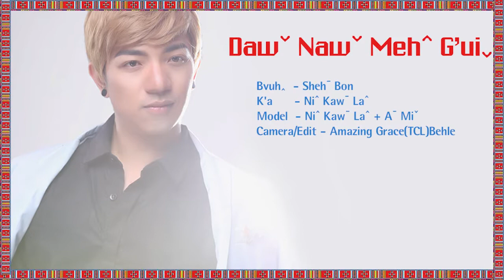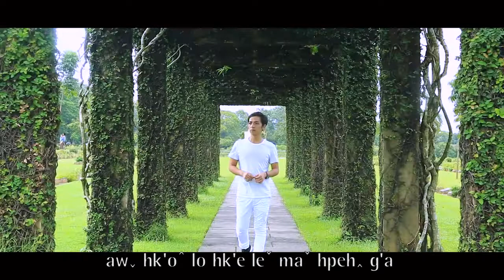La Hu Song , เพลง ใหม่ ลาหุ่ 2019 Ni Kaw La = Daw Naw Meh G’ui